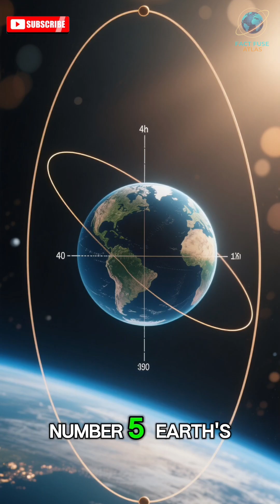The True Distance from Earth to the Sun (It's Always Changing!)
Welcome to Fact Fuse Atlas! 🌍💡
We clarify that the distance between the Earth and the Sun is not constant, as Earth's orbit is an ellipse. We define the Astronomical Unit (AU) as the average distance, and explain the difference between aphelion (farthest) and perihelion (closest).
We are your daily destination for the most shocking, surprising, and mind-bending facts from every corner of the globe. From hidden scientific truths to bizarre history and weird world phenomena—if it’s a fact, we fuse it.

Unseen Historical Events

Global Culture Trivia

Daily Quick Facts

sun distance, astronomical unit, space facts, orbit, astronomy, factfuseatlas